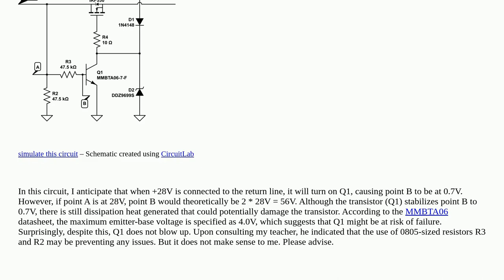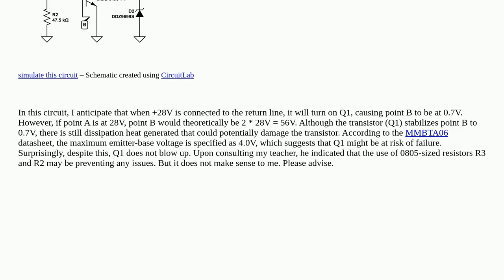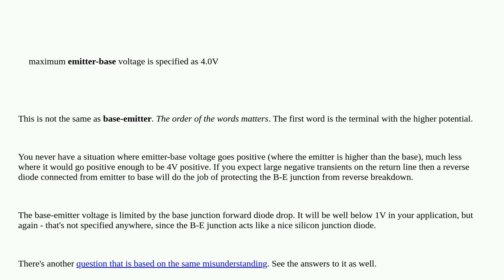Electronics: Maximum voltage applied to the BJT base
Maximum voltage applied to the BJT base

A special thanks goes out to the community

  bjt base power-dissipation